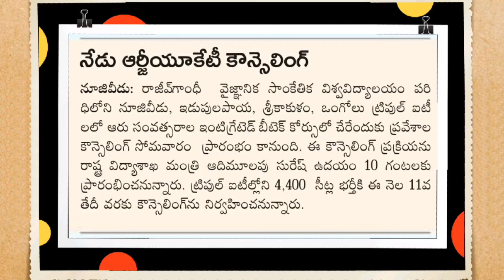నేడు ఆర్జీయూకేటీ కౌన్సిల్ ప్రారంభం